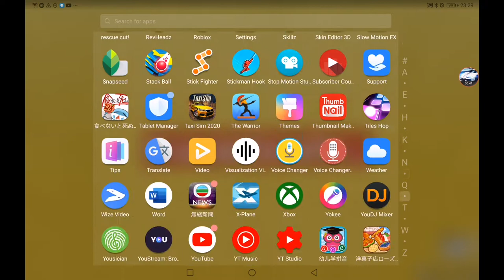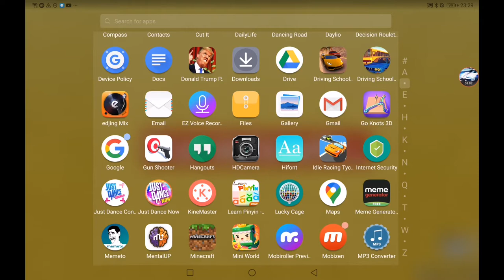Thanks Gameloft I love you!!!!!!!!!